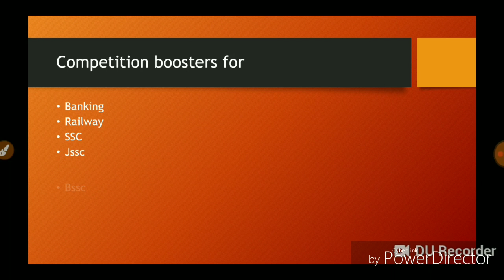Look at the contents a little bit TALENT HUNT Software Solution